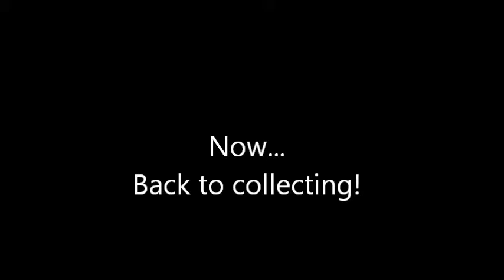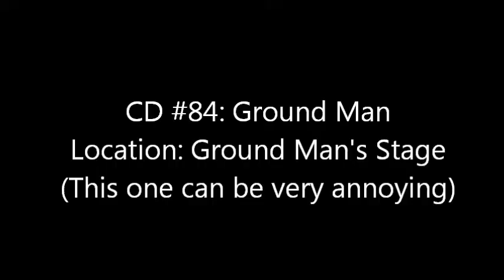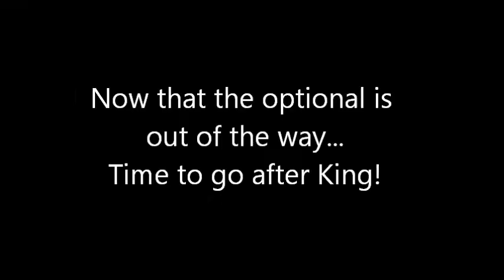Mega Man & Bass EX (CD Hunt Part 2)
Mega Man 2: The Power Fighters
Cut Man's Stage
Shade Man's Stage
Pharaoh Man's Stage
Yellow Devil Fight
Shadow Man's Stage
Dive Man's Stage
Proto Man's Theme/Ending
Mega Man 3: Defeat Wily